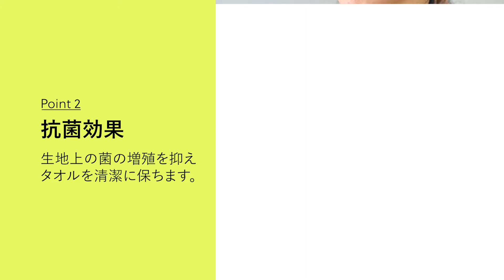タオル 消臭 ロングタオル ラグタオル